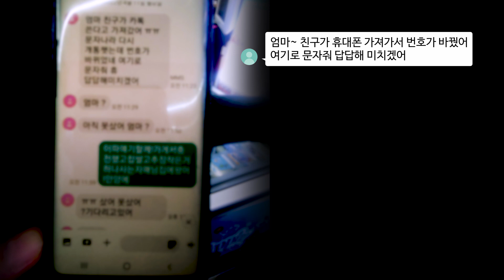[경기남부경찰청 요청영상] 기프트카드 사기 예방편!!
경기남부경찰청에서 진행하고 있는 '피싱지킴이' 프로젝트! :)
'피싱지킴이' 프로젝트는 보이스피싱 범죄피해예방이나
범인검거에 도움을 준 사례를 발굴하여 홍보하는 프로젝트라고 합니다!👏

해당 영상 속 편의점 사장님은 기지를 발휘해 40만원 상당의 범죄피해를 막아주셨어요!👍
이와 같이 우리가 주변에 조금만 관심을 가진다면 이웃의 범죄피해를 막고 범인 검거에 도움을 줄 수 있습니다!☺️
기억하세요! '나를 지키는 의심, 이웃을 지키는 관심'😀